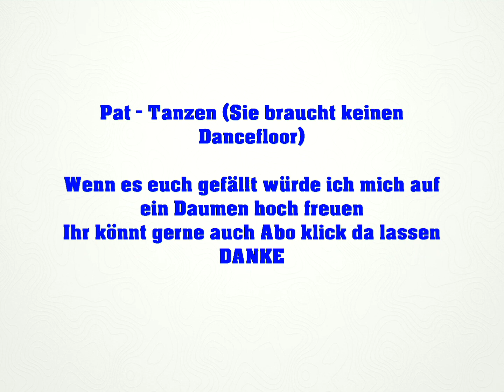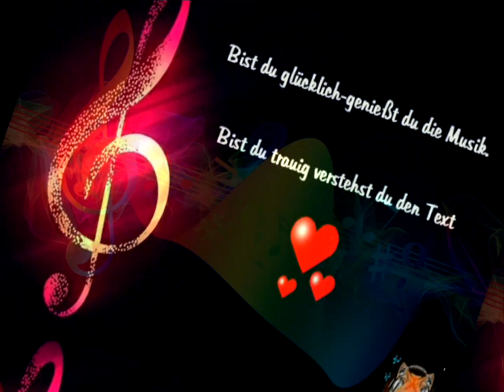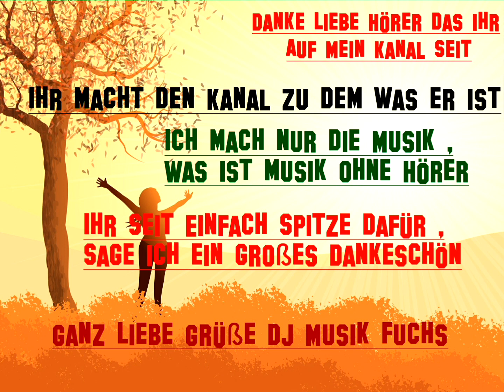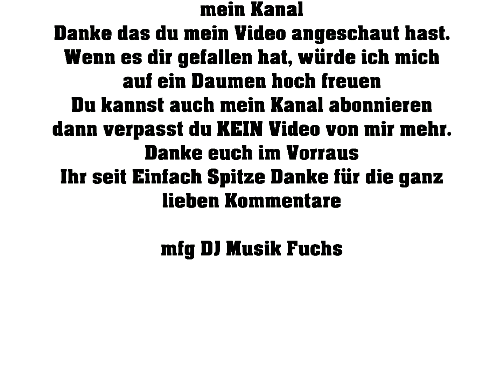🦊🦊(❁´◡`❁)(❁´◡`❁)Tanzen (Sie braucht keinen Dancefloor)🦊🦊(❁´◡`❁)(❁´◡`❁)Pat🦊🦊(❁´◡`❁)(❁´◡`❁)